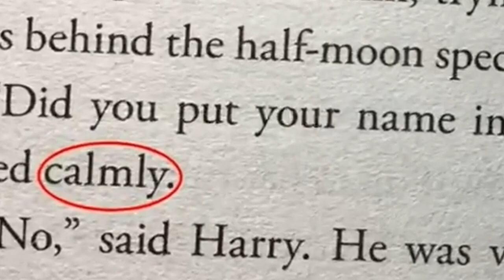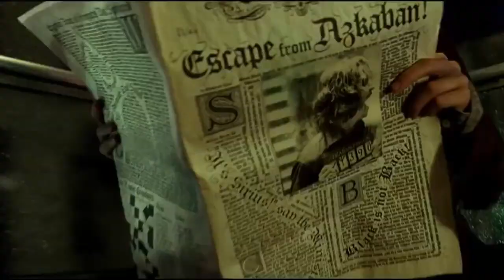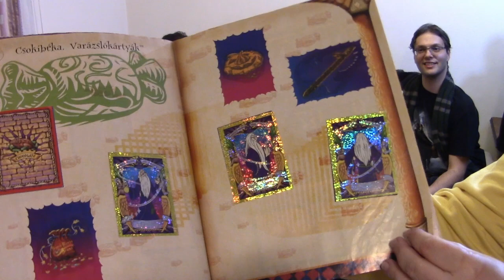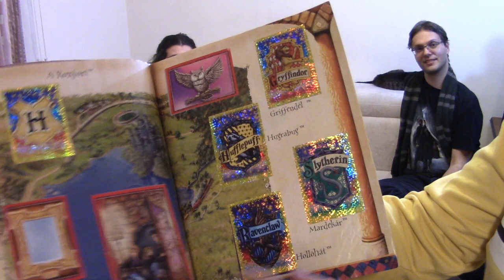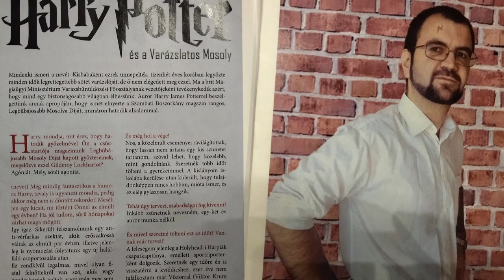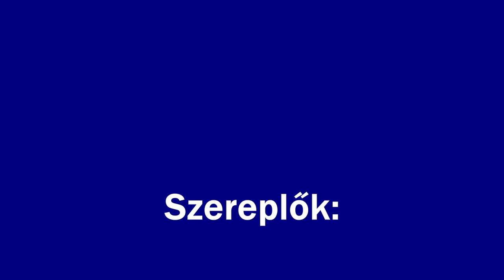Harry Potter 20. évforduló - kibeszélő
25 éve, hogy kiadták az első Harry Potter könyvet, a Bölcsek Kövét és 20 éve annak, hogy az első kötetet megfilmesítette a Warner Brothers, melynek alkalmából idén január elsején a HBO-n műsorra került egy Reunion film, ahol a varázslókat és boszorkányokat megformázó színészek összeültek nosztalgiázni.

A MondoCon stábja is megragadta az alkalmat, hogy sokak kedvenc varázslótanoncairól beszélgessen, nem csupán azért, mert mi is nagyon szeretjük ezt a fantasyt, hanem mert a MondoConon is találkozhattok erre a témára épülő programokkal.